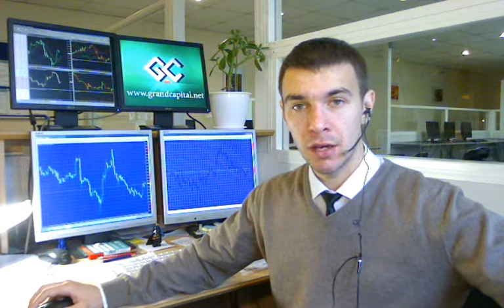01.10.2012 Grand Capital - Market review